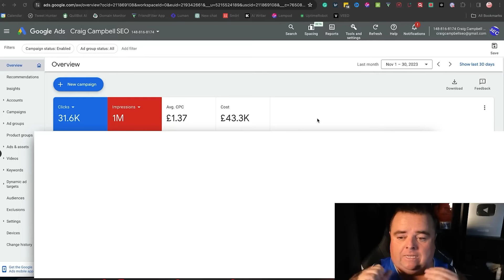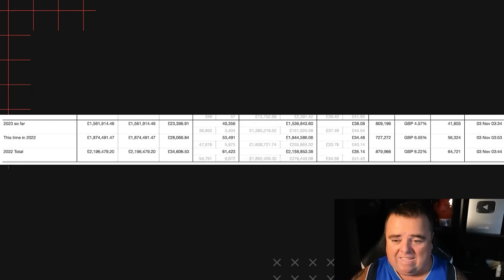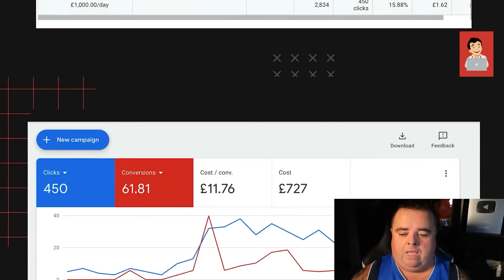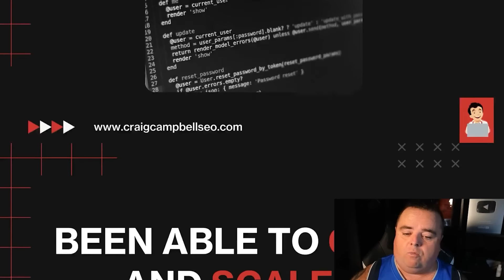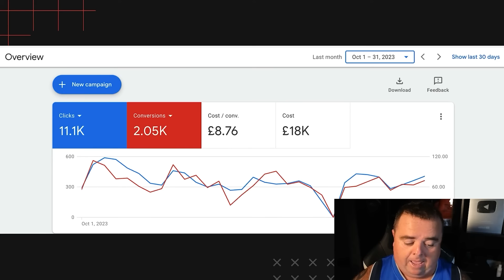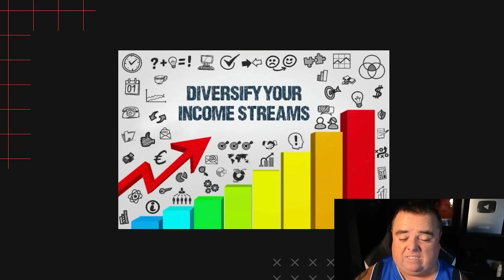Introduction to Google Ads, Adwords tutorial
Introduction to Google Ads

I post new videos weekly with the latest hints, tips, and tools. If you want to make money online, you won't want to miss out on the latest free info.